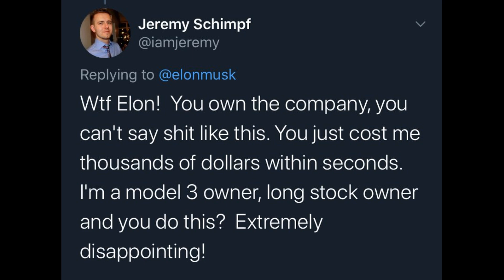tfw stock price too high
I'm not big into memes